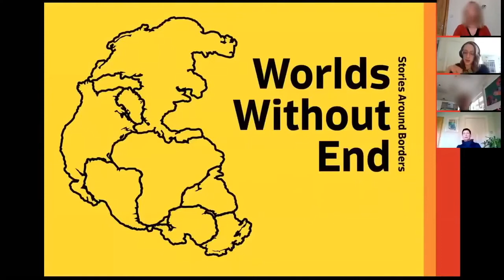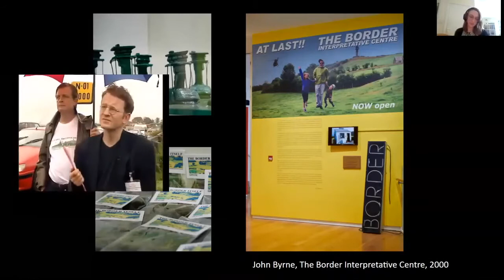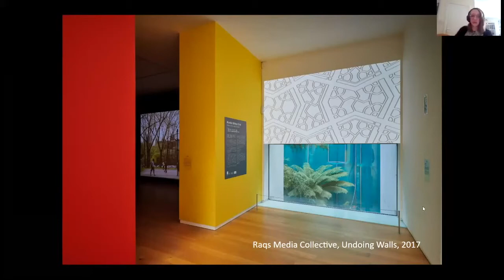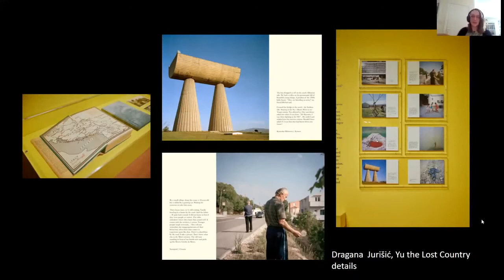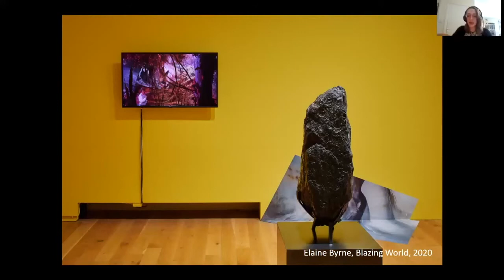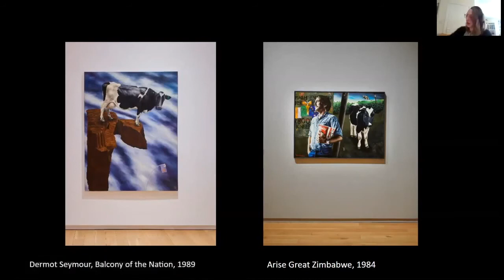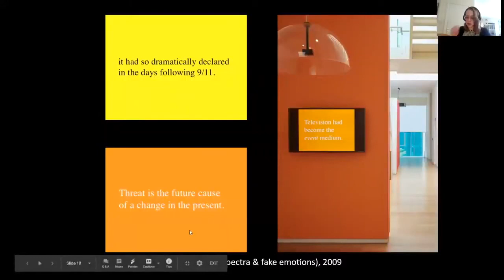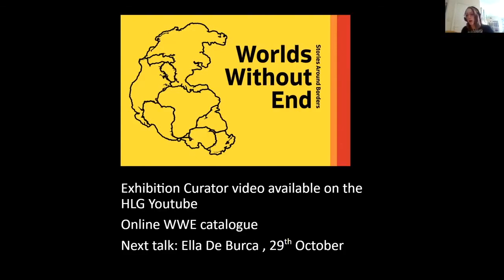Coffee Conversation: Overview of Worlds Without End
In this Coffee Conversation on 21 October 2020 Victoria Evans. Exhibitions Curator at the Hugh Lane Gallery gives an overview of the Gallery's latest exhibition Worlds Without End: Stories Around Borders.